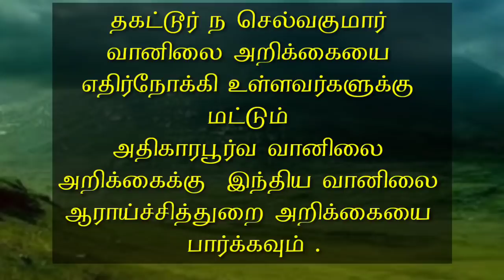Detailed 31.07.2020-5AM Selvakumar Weather Report விரிவான 31.07.2020-5AM செல்வகுமார் வானிலை அறிக்